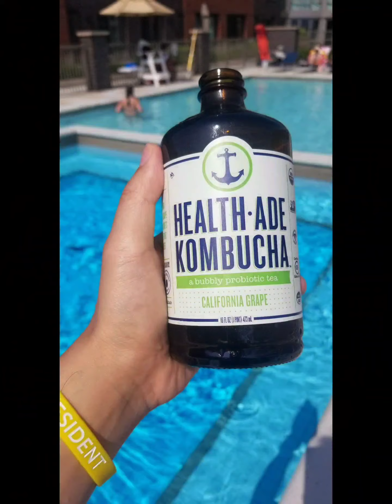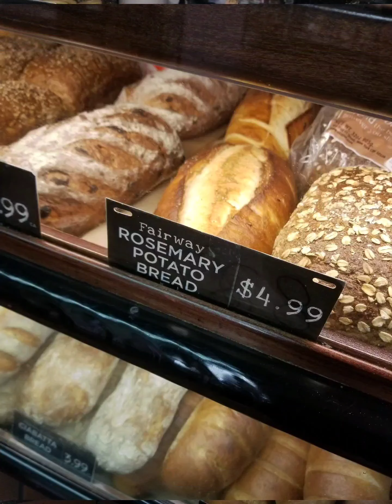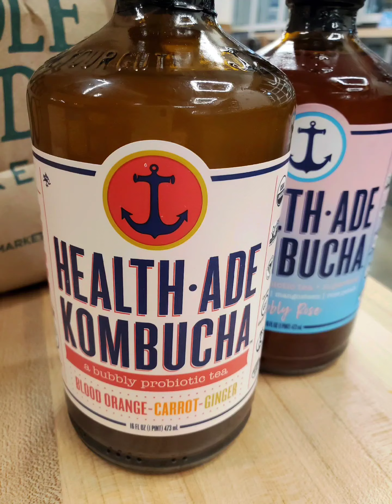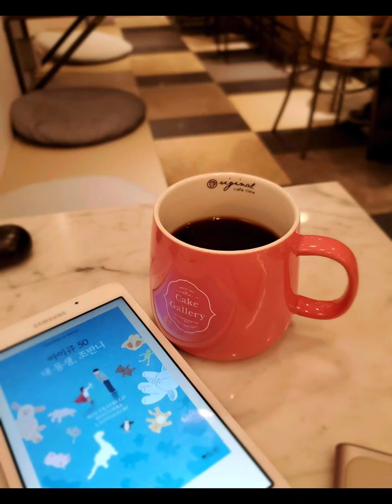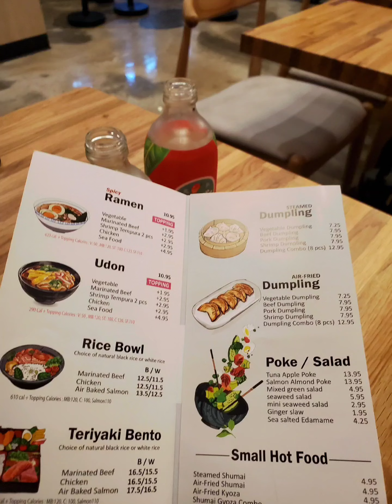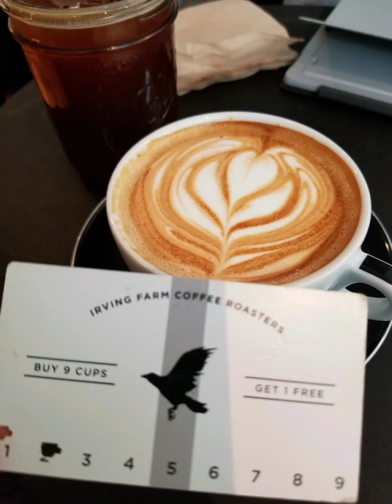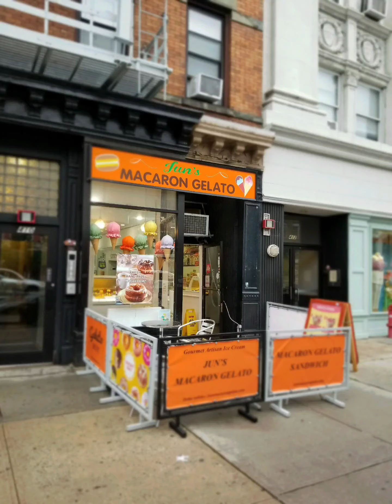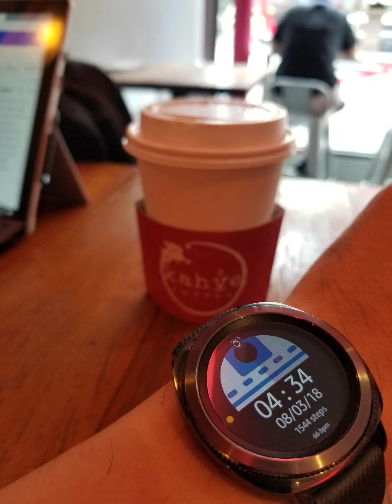My favorite drinks and snacks from around the world (mostly from New York City!) 뉴욕 명품 쿠키 스타벅스 음료 커피